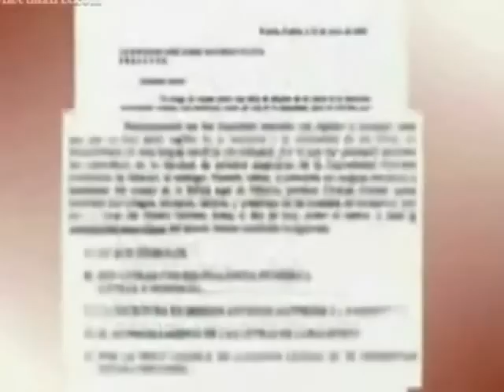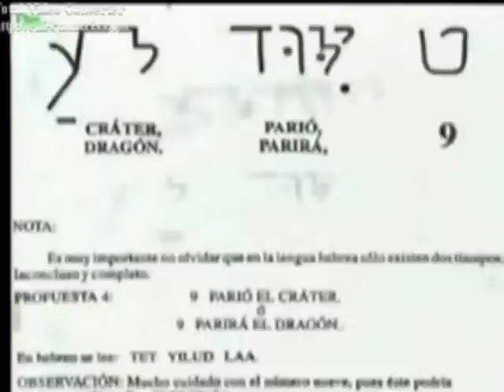Writing on the Wall "On the 9th The Dragon will be Born"